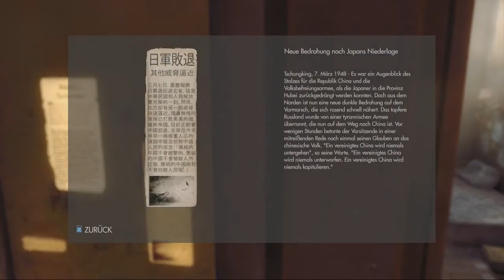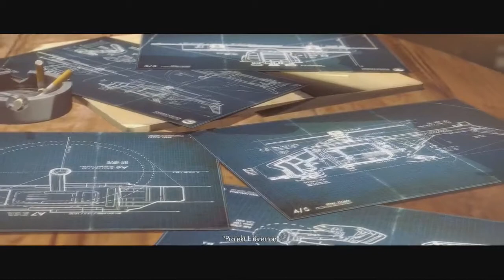Wolfenstein: The New Order Xbox One Let´s Play / Gameplay Deutsch #13 - Wolfenstein 3D Easteregg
Wenn euch dieses Video gefällt, bewertet es bitte positiv und schreibt einen Kommentar.  Danke :D

Agent B.J. Blazkowicz ist zurück: Im vierten Teil der Wolfenstein-Serie kämpft der Protagonist erneut gegen Tausende Nazischergen, welche im Jahr 1960 die gesamte Welt erobert haben. Natürlich schauen wir nicht einfach nur faul zu, wie die Menschheit unterdrückt wird!

Worum geht es in Wolfenstein: The New Order?

Wolfenstein: The New Order definiert die legendäre Spielereihe, die einst das Ego-Shooter-Genre begründet hat, neu. Entwickelt von Machine Games, einem Studio, dessen erfahrene Köpfe für epische Produktionen bekannt sind, bietet Wolfenstein eine packende Geschichte voller Action, Abenteuer und Kämpfe in der Egoperspektive.

Intensiv, cineastisch inszeniert und dank id Softwares id Tech 5-Engine mit atemberaubender Detailgenauigkeit gerendert, schickt Wolfenstein die Spieler auf eine markerschütternde, persönliche Mission durch ganz Europa, um die systematische Kriegsmaschinerie des skrupellosen Regimes zu Fall zu bringen. Dringen Sie mithilfe einer kleinen Gruppe Widerstandskämpfer in schwer befestigte Anlagen ein, kämpfen Sie gegen übermächtige Hightech-Legionen und bringen Sie Superwaffen in Ihren Besitz, mit denen das Regime nicht nur die Erde erobern konnte.

Story:

Europa im Jahr 1960: Das Regime konnte den Krieg mithilfe einer geheimnisvollen, hoch entwickelten Technologie für sich entscheiden. Mit gnadenloser Brutalität und menschenunwürdigen Einschüchterungen hat es selbst die mächtigsten Nationen in die Knie gezwungen und herrscht mit eiserner Faust über die Welt. Sie sind der einzige Mann, der es wagt, sich gegen diese gewaltige Armee zu stellen. In der Rolle des amerikanischen Kriegshelden B.J. Blazkowicz können nur Sie den Lauf der Geschichte verändern.

Features:

Action und Abenteuer — Wolfenstein ist ein einzigartig abwechslungsreiches Action-Abenteuer mit rasanten Verfolgungsjagden über schroffe Bergspitzen, Unterwasserabschnitten, schweren, vom Spieler gesteuerten Kriegsmaschinen und vielem mehr.

Story und Charaktere — Temporeiche Action und spannende Abenteuer ergeben eine rasant inszenierte und packende Geschichte mit altbekannten Charakteren.

Geschichte und Hintergrund — Entdecken Sie vor dem Hintergrund der 1960er Jahre eine völlig veränderte Welt, beherrscht von einem altbekannten Feind, der die Geschichte in seinem Sinne umgeschrieben hat.

Waffenarsenal und Kampf — Infiltrieren Sie streng geheime Forschungseinrichtungen und schwer bewachte Waffenlager, um die fiese Brut mit maximaler Feuer-Power in die Hölle zu schicken! Erleben Sie Hardcore-Brachialaction aus der Egoperspektive -- nehmen Sie riesige Kampfroboter auseinander, bestehen Sie mit Dauerfeuer gegen übermenschliche Maschinensoldaten und todbringende Elitestoßtrupps.